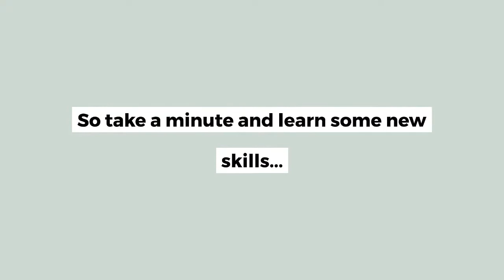Introducing Moore Minutes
Learn about research and study skills topics in a minute with our Moore Minutes series.